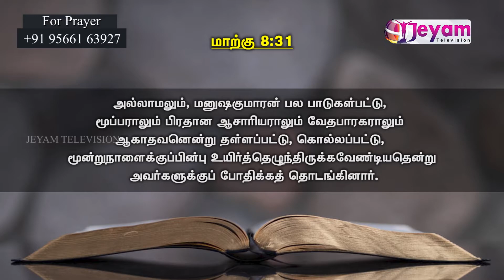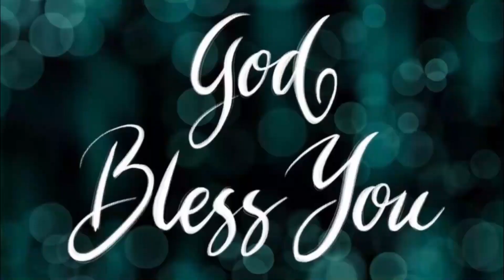Epi-24 | Sis.M.Sadhana Priya | Showers Of Blessing 2020 Chennai | Jeyam Tv